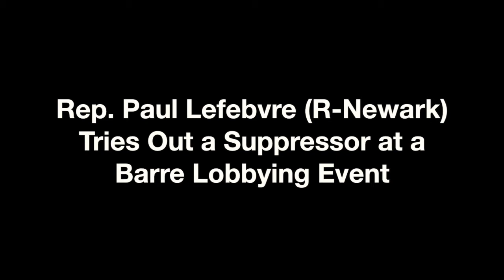Rep. Paul Lefebvre (R-Newark) Tries Out a Suppressor at a Barre Lobbying Event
Video by Taylor Dobbs